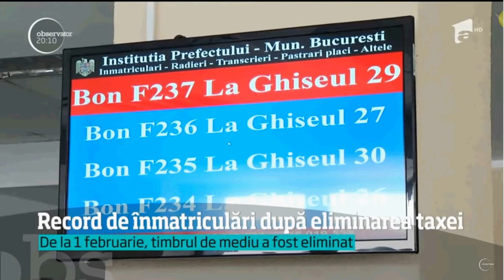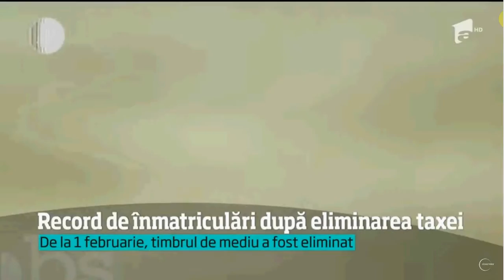Ai Platit Timbru De Mediu Atunci Il Poti Recupera In Instanta Avocat CUCULIS